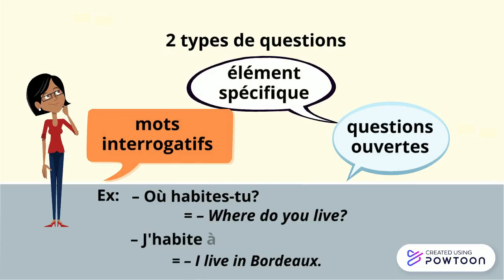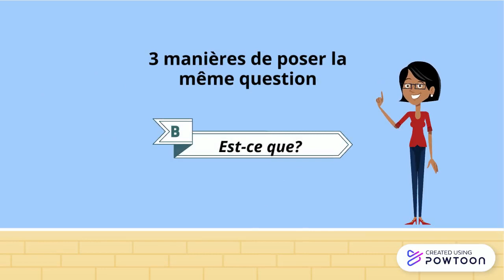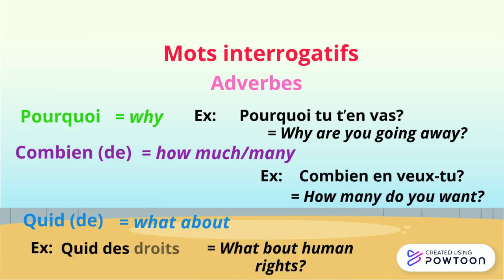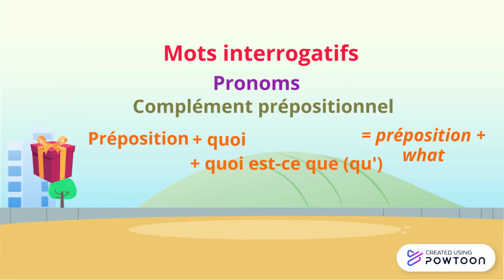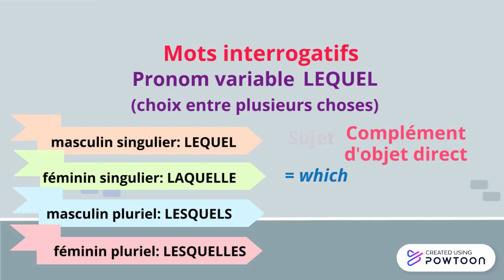L'interrogation et les mots interrogatifs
Cette vidéo explique comment poser des questions en français. Elle explique la différence entre les questions ouvertes et les questions fermées, les trois manières de poser des questions (intonation montante, est-ce que et inversion) de même qu'elle fait la liste des différents mots interrogatifs.